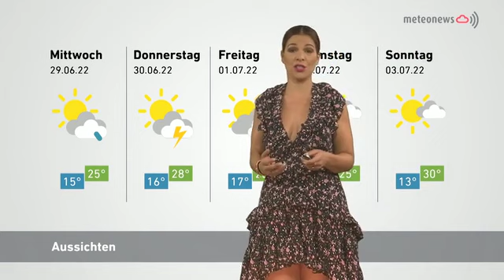Panorama vom 27. Juni 2022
Veranstalter zufrieden mit Besucherzahl
Rund 46'000 Besucherinnen und Besucher strömten in den vergangenen drei Tagen nach Interlaken. Nach einer zweijährigen Pause dürstete es die Cowboys, Cowgirls, Trucker, Biker und Line-Dancer nach der mittlerweile fast schon legendären Veranstaltung auf dem ehemaligen Flugplatz. Das Wetter war insgesamt sehr gut, die Stimmung ebenfalls.

Feiern. Stadt. Schwimmen.
Die Hauptstadt feiert sich selbst, und in ihr amüsieren sich tausende begeisterte Menschen. Zahlreiche Konzerte sowie Bars und Essensstände lockten in den vergangenen Tagen zahlreiche Besucherinnen und Besucher in die Gassen rund um das Stadtzentrum, in dem insgesamt rund 200'000 Interessierte erwartet werden.